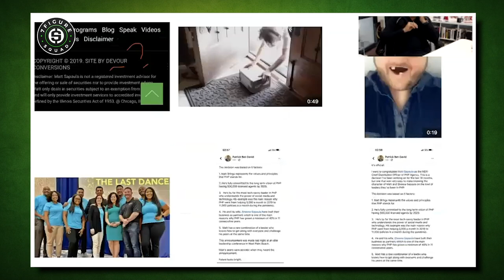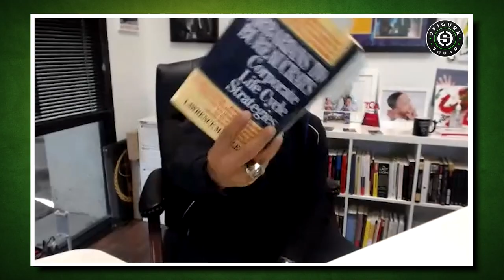A Millionaire's Perspective on Fatherhood and Leadership | Interview With Jose Gaytan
In today's interview we go into A millionaire's perspective on fatherhood and leadership with Jose Gaytan. We discuss two major components in order to successfully become a great leader and become a first generation, cashflow millionaire.